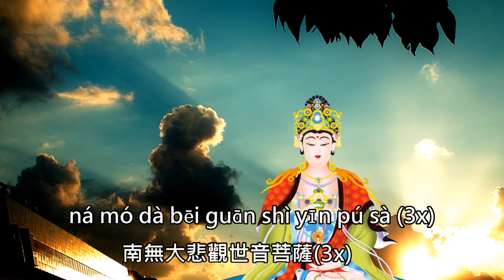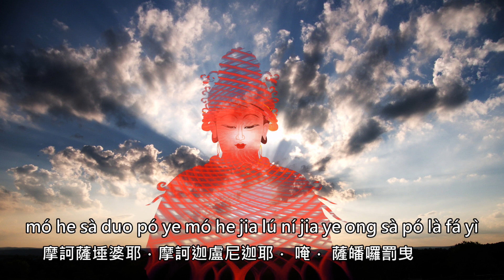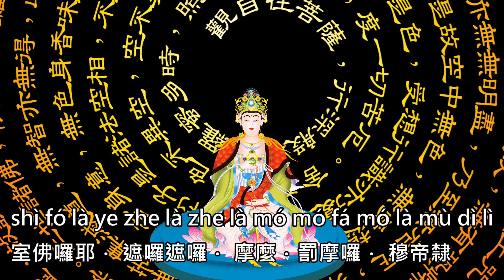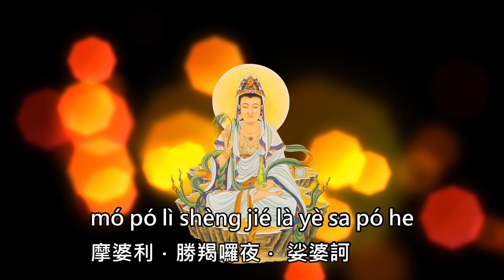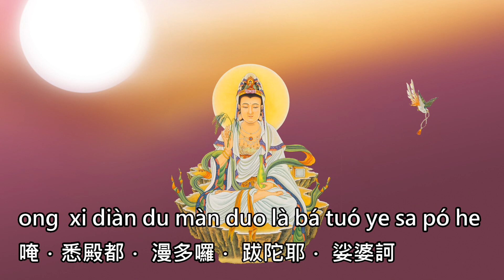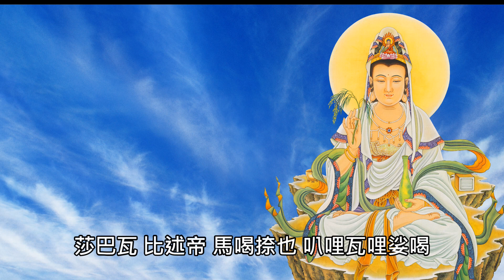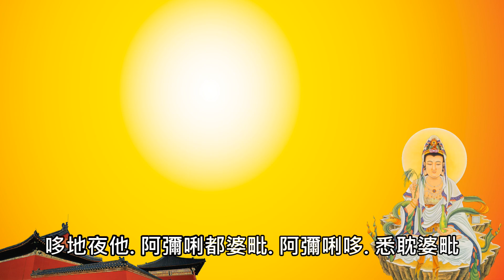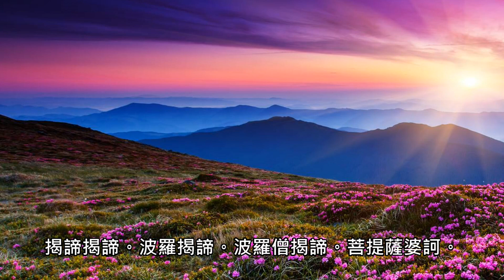佛曲 《大悲咒》Da Bei Zhou梵唱字幕 男女大合唱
佛曲 大悲咒+小咒.心經
The Great Compassion Mantra in Sanskrit大悲心陀羅尼Qiān shǒu qiān yǎn wú ài dà bēi xīn tuó luó ní dà bēi zhòu